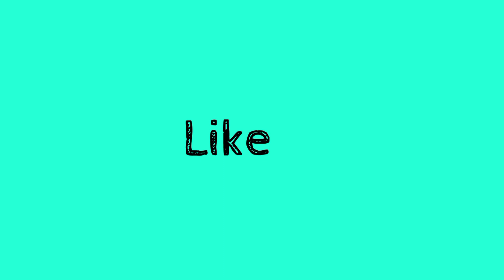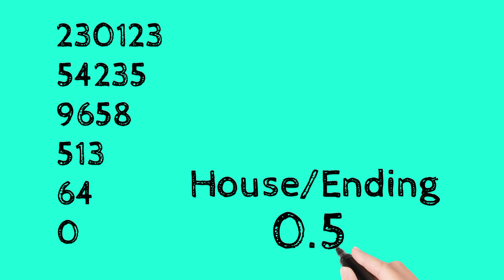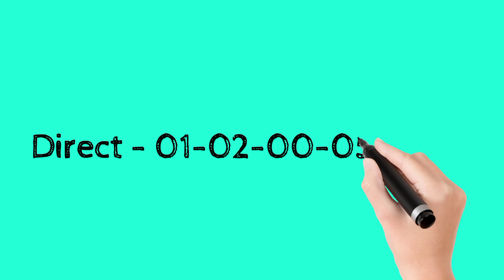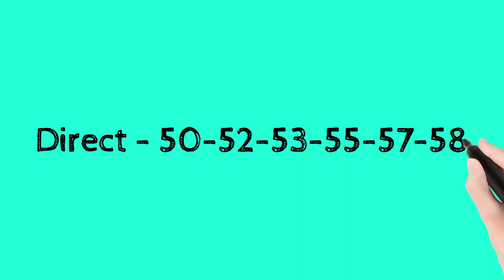Khasi Hills Archery Sports Institute 2 Round 23/02/2023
Khasi Hills Archery Sports lnstitute
Khasi Hills Archery Sports lnstitute live 1st round Date
23/02/2023
Khasi Hills Archery Sports lnstitute live 2nd round
Khasi Hills Archery Sports lnstitute 1 st round
Khasi Hills Archery Sports lnstitute 2nd round
Khasi Hills Archery Sports lnstitute live
Khasi Hills Archery Sports lnstitute Shillong
Shillong teer
Shillongteerresult
Teerworlpro
Shillongteernumber
Shillongteertodaynumber
Teerliveresult
Shillongteervipnumber
Shillongteercommunnum
Shillongteerbookingnumber
Shillongteerhittnumber
Shillongteerfcnumber
Teer hitt number
Shillongteer
Shillongteertrciks
Newfomulashillongteer